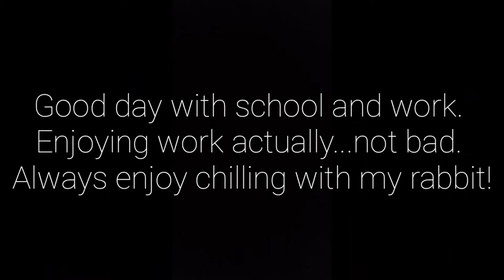JUST A NORMAL DAY!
Nothing special. Just did the routine and it was a great day! Happy to chill with the rabbit!